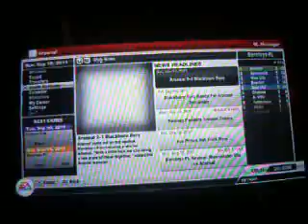Arsenal VS Blackburn Rovers Part 2